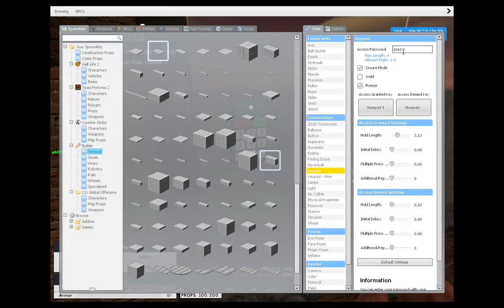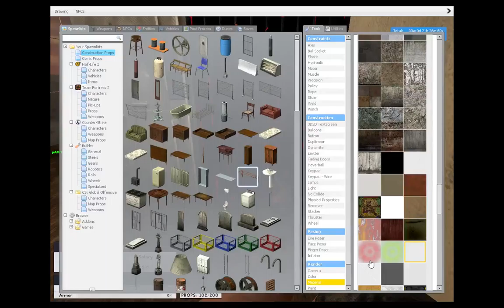BBRP | Catching Rule Breakers and Abusers | Episode 4: Abusive TP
In this episode, a moderator uses teleport to bring his friend to him while off duty and RPing.